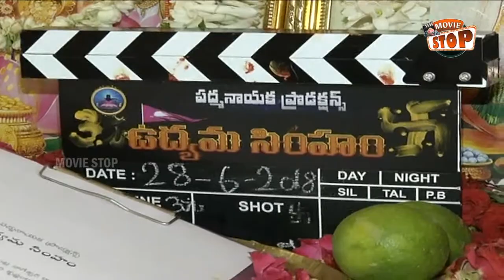Udyama Simham Movie Opening | KCR Biopic Movie Launch | Nasser | Kalvakuntla Nageshwar | Movie Stop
Watch Udyama Simham Movie Opening | KCR Biopic Movie Launch | Nasser | Kalvakuntla Nageshwar | Movie Stop